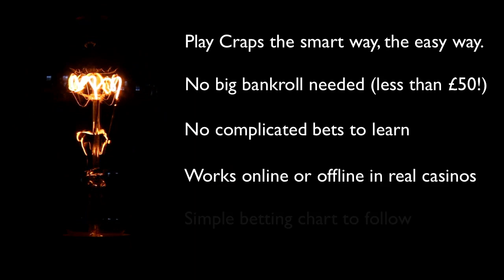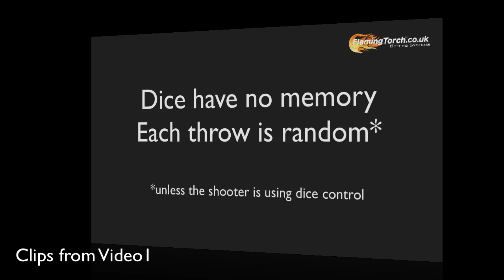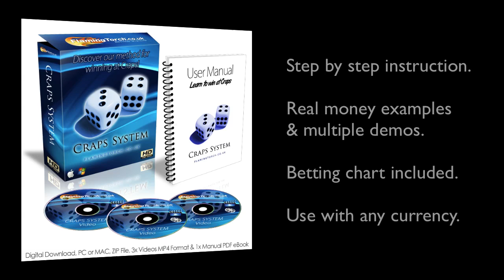Craps Betting System by FlamingTorch.co.uk